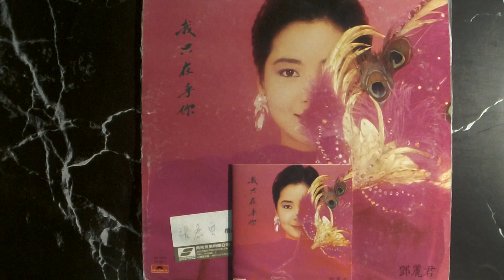鄧麗君 Teresa Teng -- 010 我只在乎你